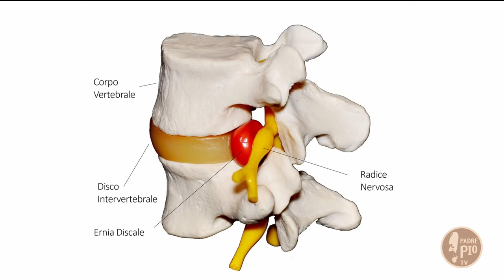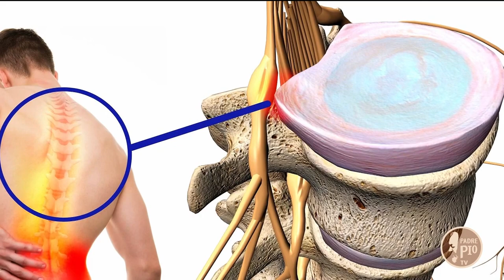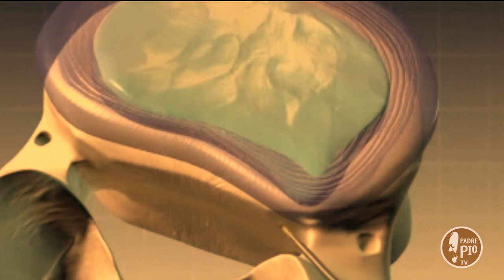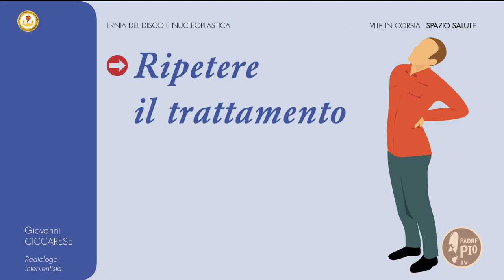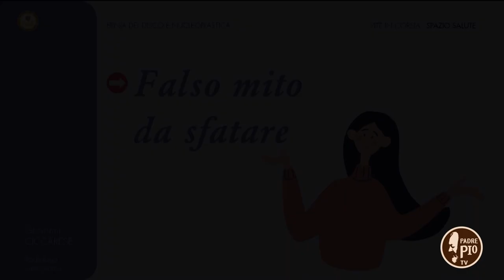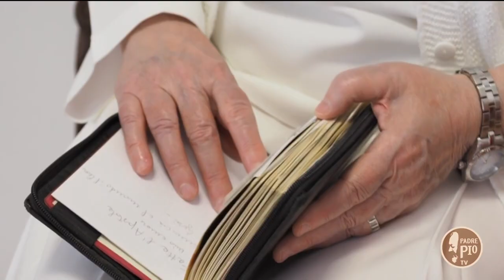I medici di Casa Sollievo della Sofferenza (Vite in corsia 3 dicembre 2021)